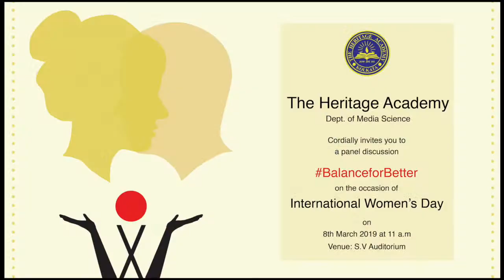IWD 2019 BalanceforBetter Panel Discussion at the Heritage Academy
Short clip of IWD 2019 BalanceforBetter Panel Discussion at the Heritage Academy with moderator Dr Madhupa Bakshi and fellow panelists- Patti Hoffman, US Consul General, Anju Seth, Director, IIM Calcutta, Suhag Sen,Theatre Personality,Madiha Ahmed, Indian Youth Mentor.